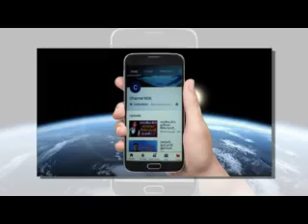ප්‍රවීන රංගන ශිල්පී ජයලත් මනෝරත්න රෝහල්ගත කරයි